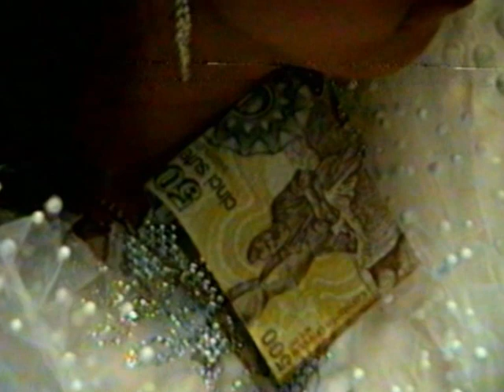nunta lucian si felicia Grigoras 1992